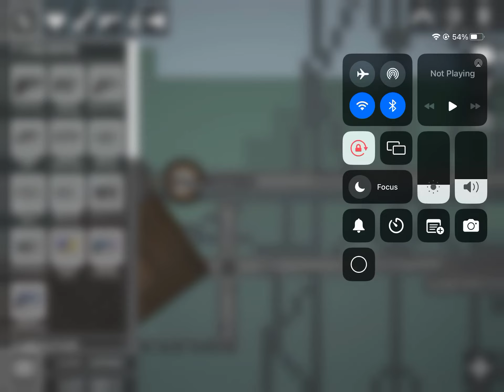Single shot rifle (NO MODS)